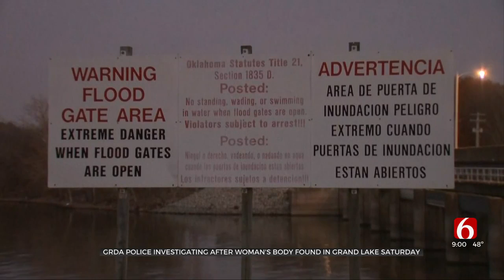GRDA Police Investigating After Woman's Body Found In Grand Lake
Police are investigating the death of a woman whose body was found near Grand Lake on Saturday.
There’s no longer an active scene but this is an active investigation.